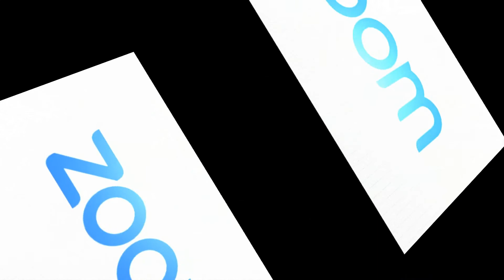معلومة على الماشي - برنامج زووم - الجزء الاول - ماهو الزووم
الجزء الثاني